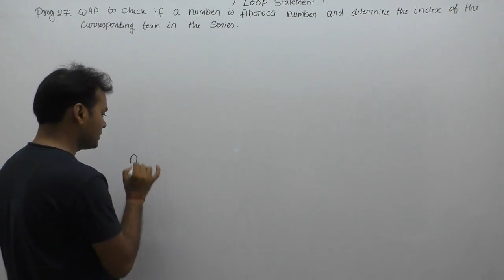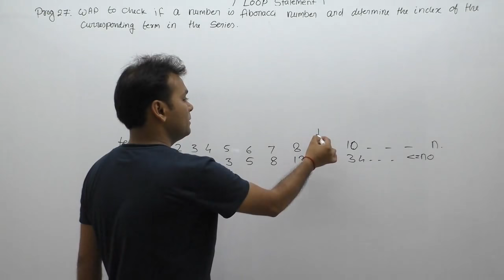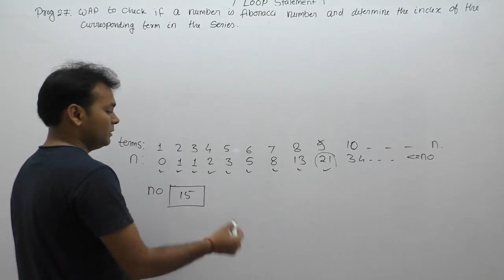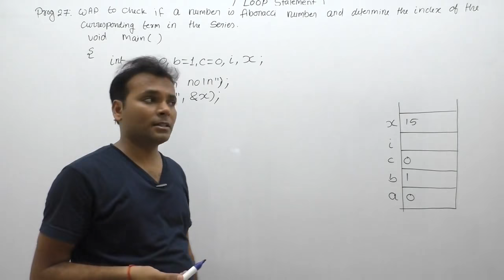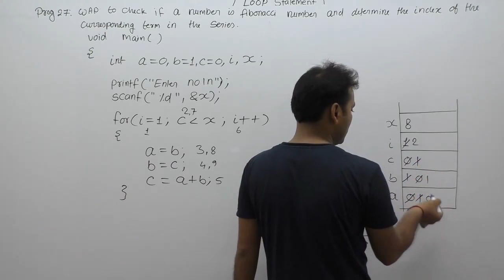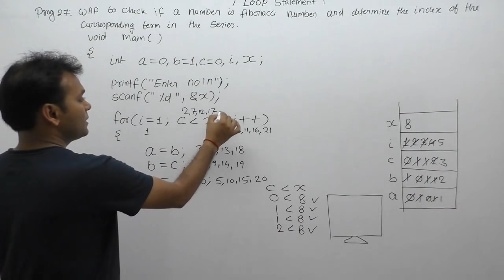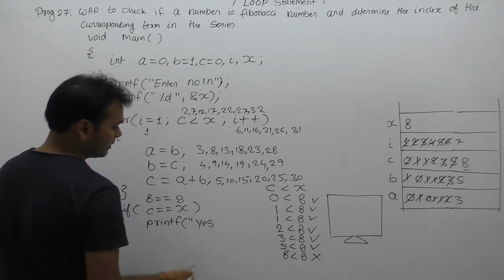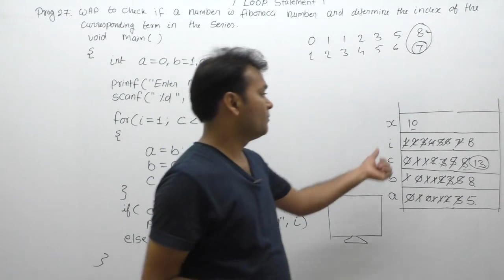c program to check given number is Fibonacci number|program to find index of fibonacci no |Part521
C Program: c program to check if a given number is Fibonacci number|find index of number fibonacci number